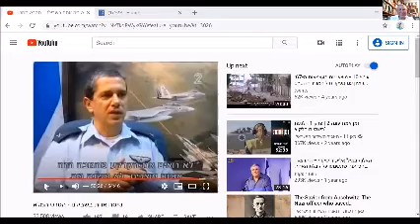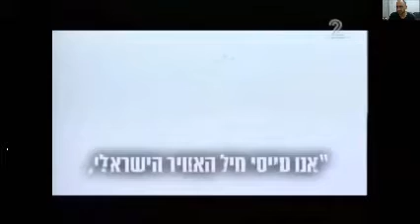״מעל שמי אוושוויץ״ - הרב בני לאו משוחח עם מפקד חיל האויר לשעבר האלוף אמיר אשל